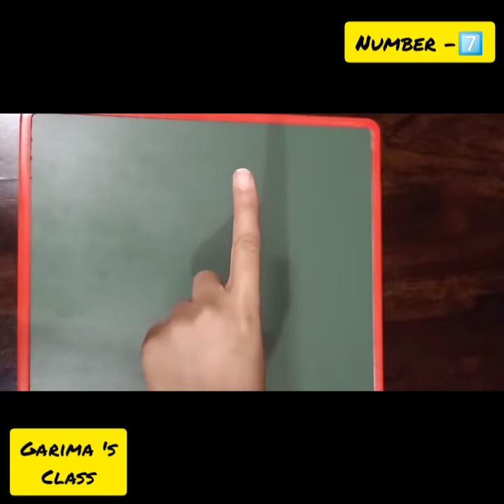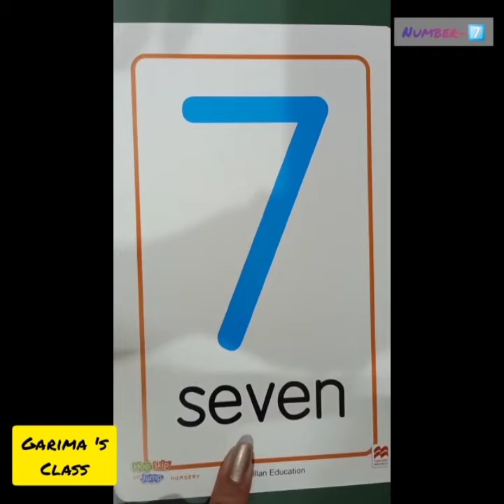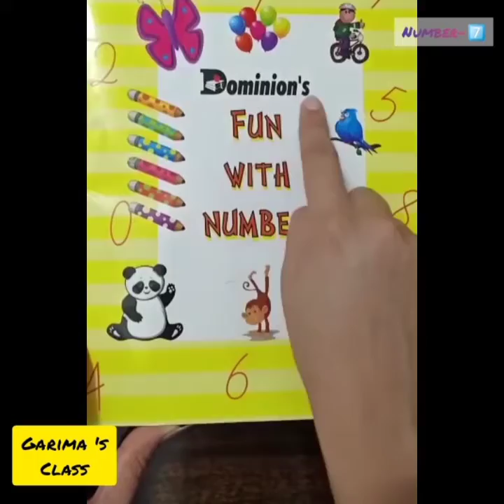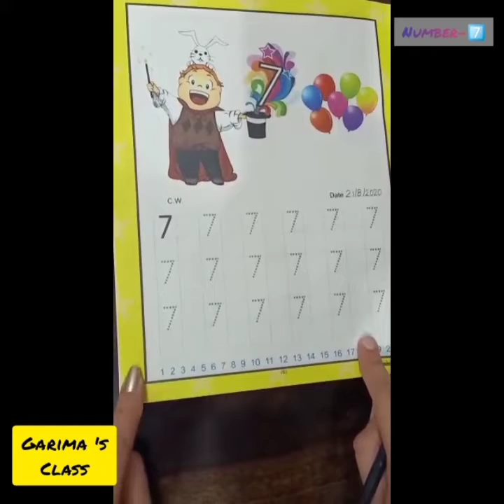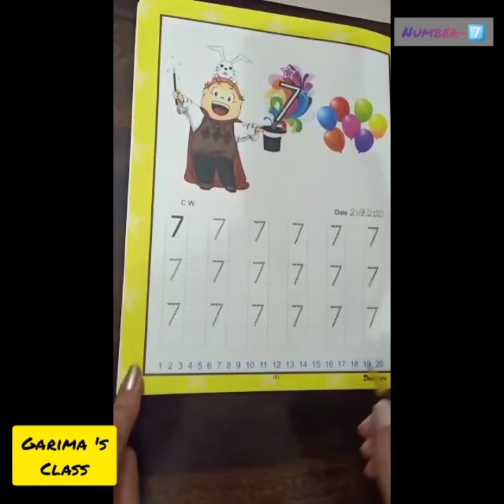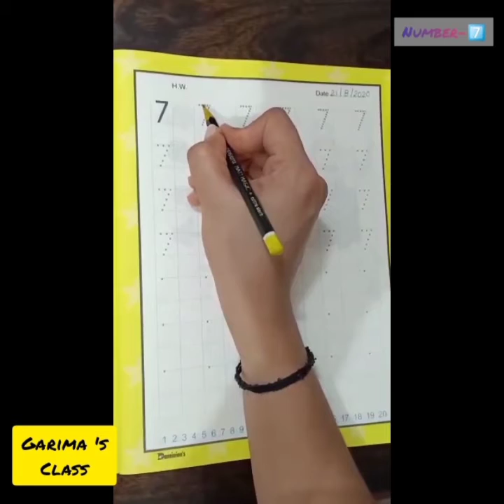Maths# Introduction to Number-7⃣ for Nursery kids👧👦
Introduction  to Number-7⃣ for kids😀